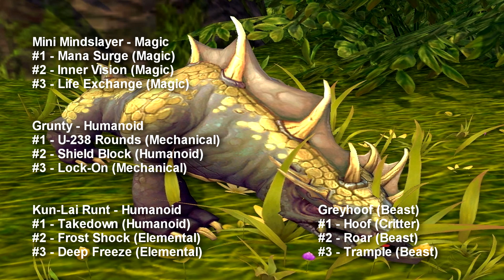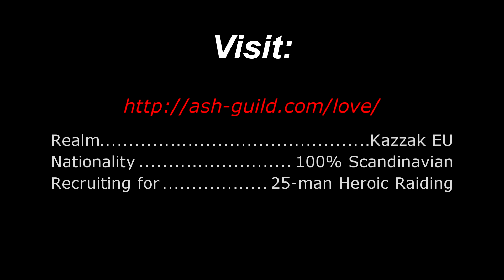Epiq vs Beasts of Fable - Complete Guide - HD 1080p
Ash - EU-KAZZAK is a scandinavian 25-man "Hardcore Casual Guild" consisting of only people from Norway, Sweden and Denmark.

We are always looking to expand our roster with above average skilled players for our Heroic Progress.

Big Love, Epiq